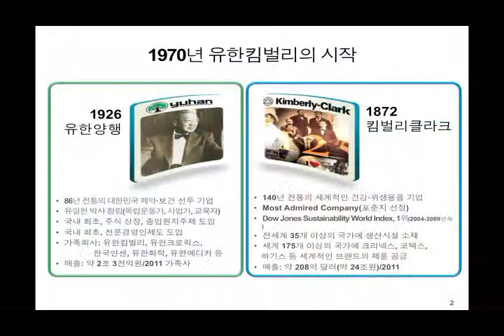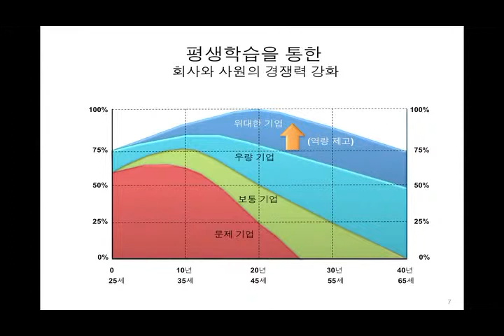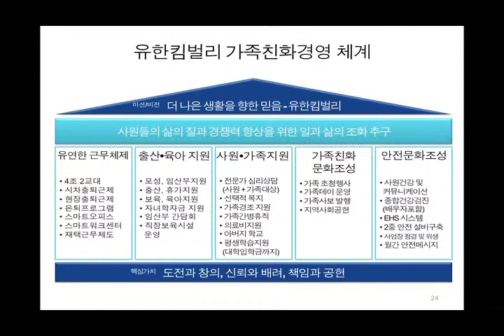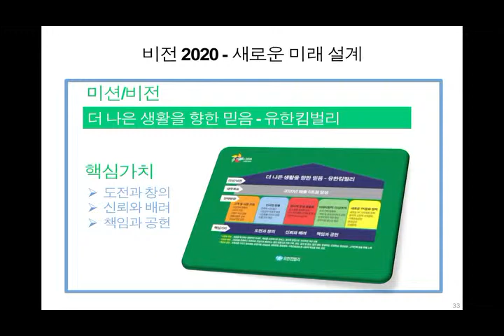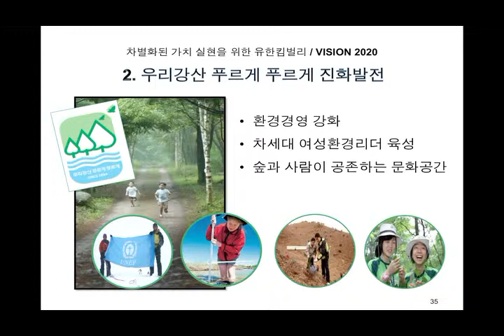2012 제5회 스마트엔젤스 지식나눔 아카데미 최규복 사장(유한킴벌리)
명사 리더쉽특강 "지속가능성장을 위한 유한킴벌리의 노력"